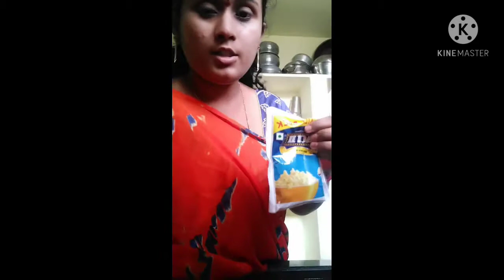evening snack s popcorn